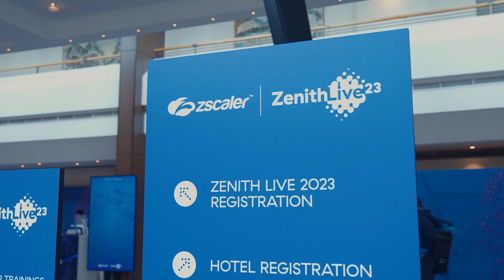Zenith Live '23 Berlin: Day 1 Recap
Zenith Live '23 in Berlin brought together experts from all over the world to explore the latest zero trust innovations, gain insights, learn best practices, and have a whole lot of fun along the way.

Watch Zenith Live '23 on demand!